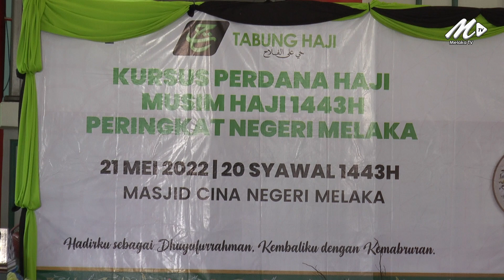310 Jemaah Haji Melaka Bakal Tunai Ibadah Haji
21 Mei – Seramai 310 jemaah di negeri ini layak menunaikan haji tahun ini.

Ketua Menteri, Datuk Seri Utama Sulaiman Md Ali berkata, jumlah itu adalah daripada 410 tawaran yang dibuka bagi kuota negeri Melaka tahun ini.

Bagaimanapun, jumlah itu akan bertambah sehingga 500 jemaah dalam masa terdekat.